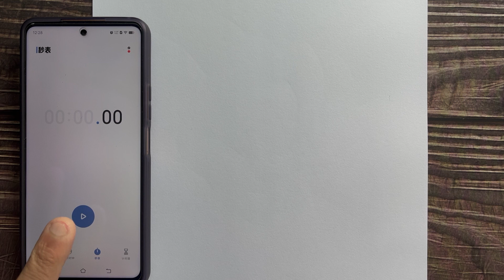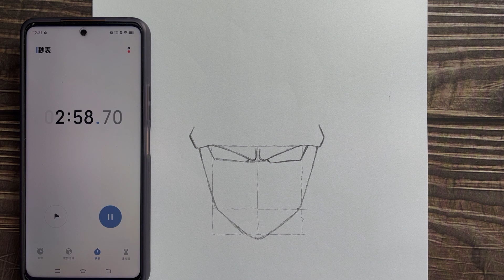How to draw Piccolo in 24 minutes | Easy anime sketch for beginners